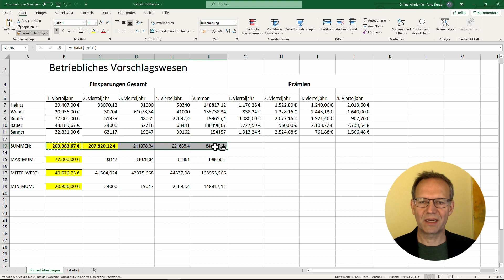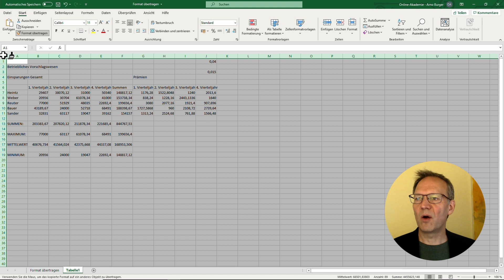FORMAT ÜBERTRAGEN in Excel! | Arno Burger | Excel Quicktipp #6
Mit der Funktion "Format übertragen" lassen sich beliebige Formatierungen von beliebigen Stellen an andere Stellen übertragen. Das ist nicht nur in Excel, sondern in allen Microsoft-Programmen möglich. Das Prinzip ist einfach: Die Stelle mit der passenden Formatierung markieren, auf die Funktion "Format übertragen" (Pinsel links oben unter "Start") klicken und die Stelle anklicken, an die die Formatierung übertragen werden soll. Das geht für Zellen, Zellbereiche, Spalten und sogar ganze Tabellenblätter in Excel.
Übrigens: Mit einem Doppelklick auf die Funktion wird sie dauerhaft eingeschaltet, bis ihr sie wieder ausschaltet (erneut anklicken, ESC oder auch "Rückgängig").

Euer Arno